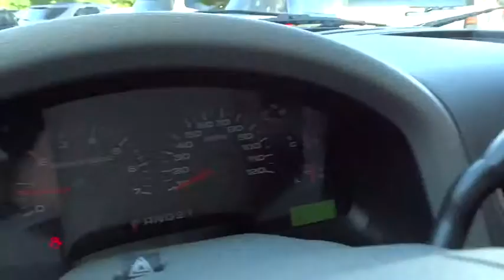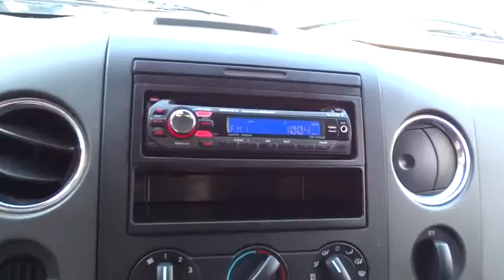2004 Ford F-150 Concord, Charlotte, Gastonia, Matthews, Huntersville, NC 143067B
2004 Ford F-150
2004 Ford F-150 Supercab 133 XLT - Stock#: 143067B - VIN#: 1FTRX12554KD35329

This 2004 is Hendrick Affordable and Garage Kept. Hendrick Affordable Pre-Owned gives you a Limited Powertrain Warranty for 3 months or 3,000 miles as well as 24hr Roadside Assistance, Trip Interruption and Vehicle Rental Coverage. This Hendrick Affordable Pre-Owned vehicle had to meet strict requirements and was put through a comprehensive 34-point vehicle inspection. Call or e-mail to setup an appointment today! Remember, Hendrick Concord has you covered with its 120 day first ding, scratch or interior stain removal. PURCHASE WITH CONFIDENCE: 3-month/3,000 Mile Limited Powertrain Warranty, 24/7 Roadside Assistance, Rental Coverage: up to 3 days at $30 per day not to exceed $90 per occurrence, Trip Interruption Service: hotel, transportation, meal reimbursement, Multi-point Vehicle Inspection; detail mechanical inspection, CARFAX Vehicle History Report. Approx. Original Base Sticker Price: $27,100*. KEY FEATURES INCLUDE: CD Player, Aluminum Wheels, Fourth Passenger Door, Privacy Glass, Keyless Entry, 4-Wheel ABS, 4-Wheel Disc Brakes, Serviced here, Garage kept. XLT with Silver Metallic exterior and Black interior features a 8 Cylinder Engine with 231 HP at 4750 RPM*. EXPERTS CONCLUDE: Motor Trend Truck of the Year, 5 Star Driver Front Crash Rating. 5 Star Passenger Front Crash Rating. Edmunds.com explains Versatile and easy to live with. ABOUT OUR DEALERSHIP: We devote ourselves to helping and serving our customers to the best of our ability. It is our honor to have you come in to our dealership and drive the vehicle of your dreams home. Our goal is to offer the most modern and convenient access to up-to-date and accurate information, which our customers have come to expect and rely upon for all their automotive needs. Pricing analysis performed on 9/29/2014. Horsepower calculations based on trim engine configuration. Please confirm the accuracy of the included equipment by calling us prior to purchase.